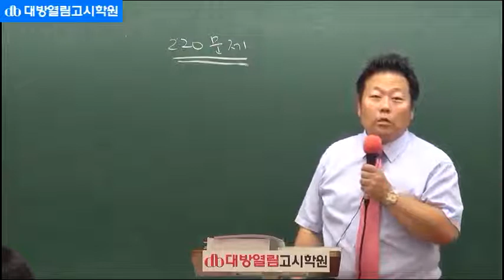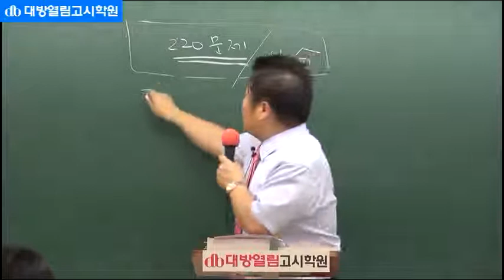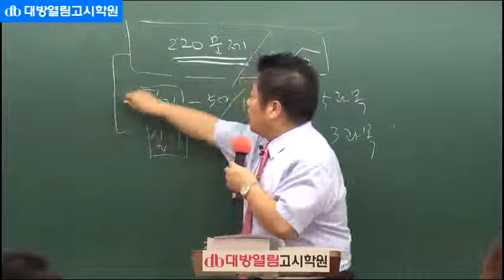위생사국가고시 위생사문제집 동영상강의 40회위생사